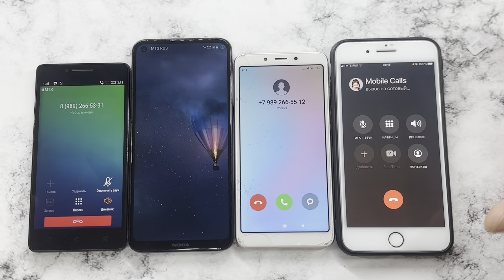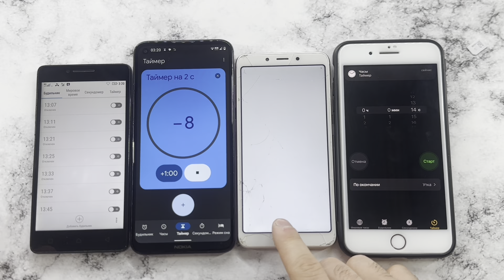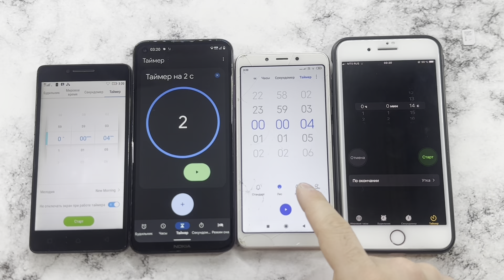Incoming Calls Lenovo A6010, Nokia 5.4, Xiaomi Redmi 6A, iPhone 8 Plus/ Outgoing,Timer Calls